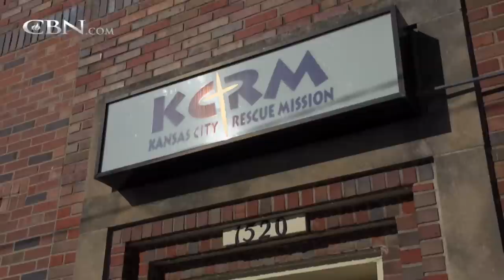‘Barefoot Runner’ Racing for a Cause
Rick struggled to escape a lifetime of addiction and drifted from city to city searching for peace. Now, instead of running away from his problems, he races to raise money for charity.